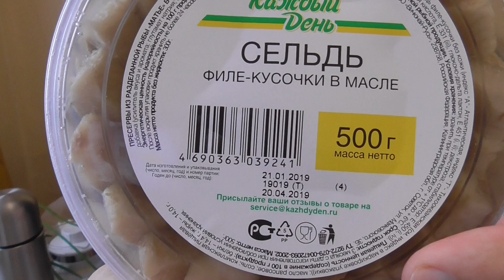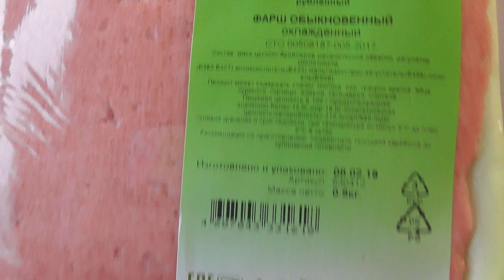ОБЗОР ПОВСЕДНЕВНЫХ ПОКУПОК ИЗ ГИПЕРМАРКЕТА АШАН 09.02.2019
Если вам нравятся мои работы, и если у вас есть желание помочь мне в этом далеко нелегком деле, то я буду безгранично рад вашей финансовой помощи и поддержке:☺На развитие канала ☛Яндекс деньги
Пишите мне в личные сообщения в контакте!